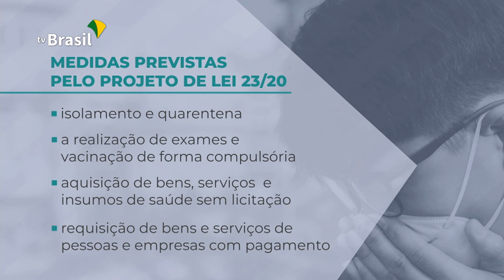Congresso negocia votação de projeto para trazer brasileiros da China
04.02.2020 - Parlamentares do Congresso Nacional negociaram nesta terça-feira (04) o comando da comissão que vai analisar o projeto de lei que define, entre outras medidas sanitárias, as regras para retirada dos brasileiros da cidade de Wuhan, na China. A votação do texto deve acontecer ainda nesta terça.